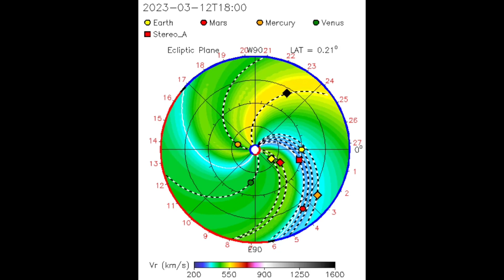NASA Korkudan Uyardı! Güneşte Olağanüstü Bir Püskürme Şoku Dünyayı Vurdu! Uzay belgeseli bilim kurgu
Güneş, son birkaç hafta içinde bazı oldukça güçlü patlamalar püskürtüyor, ancak birkaç gün önce meydana gelen gerçekten sersemletici. 12 Mart'ta Güneş izleme uzay aracı, Güneş'in uzak tarafından koronal bir kütle fırlatmasından uzağa patlayan büyük miktarda malzeme kaydetti. Genişleyen bir güneş enkazı bulutu veya halesi olarak algılandı ve saniyede 2.127 kilometre (1.321 mil) gibi olağanüstü yüksek hızlarda Güneş'ten uzaklaştı.Güneş'in alevler ve koronal kütle fırlatmaları püskürtmesi yeni bir şey değil, ama bu seferki özel bir şeydi. Genellikle, uzak taraftaki patlamalar, ters yöne baktıklarından Dünya'yı vurma eğiliminde değildir; ama bu o kadar yoğundu ki, gezegenimizin yörüngesinde dönen uydular, patlamanın şok dalgasıyla hızlanan patlamadan uzayın bizim köşemize gelen parçacıkların sinyalini aldılar.
nasa güneşe dokundu,
nasara yensuru,
nasa mars,
nasa spa,
nasamatu hawak türkçe,
nasa x43a,
nasa dart,
nasa canlı,
nasa türkçe,
nasa asteroid 2022,
nasa asansör görevi,
nasa ay'a gidiyor,
solar orbiter,
solar orbiter sun,
solar orbiter video,
solar orbiter terry devine king,
solar orbiter uzay aracının özellikleri,
european space agency solar orbiter,
nasa solar orbiter,
geek club solar orbiter,
satellite solar orbiter,
esa solar orbiter,
sonda solar orbiter,
solar termal,
solar ısıtma,
solar soba,
solar orbiter capta una serpiente,
solar orbiter capta una serpiente recorriendo el sol,
güneş fırtınası,
güneş fırtınası ne zaman olacak,
güneş fırtınası nedir,
güneş fırtınası görüntüleri,
güneş fırtınası barış özcan,
güneş fırtınası 2025,
güneş fırtınası 2022,
güneş fırtınası nasıl olur,
güneş fırtınası filmi izle türkçe dublaj,
güneş fırtınası belgesel,
güneş fırtınası anı,
güneş fırtınası haber,
atv güneş fırtınası,
evrim ağacı güneş fırtınası,
büyük güneş fırtınası,
barış özcan güneş fırtınası,
trt belgesel güneş fırtınası,
olumlu bak güneş fırtınası,
güneş fırtınası cat.8 türkçe dublaj izle,
güneş fırtınası dünyayı vuracak,
güneş patlaması,
güneş patlaması 2022,
güneş patlaması görüntüleri,
güneş patlaması ne zaman olacak,
güneş patlaması sesi,
güneş patlaması animasyon,
güneş patlaması olursa ne olur,
güneş patlaması 2025,
güneş patlaması dünyadan nasıl gözükür,
güneş patlaması filmi,
güneş patlaması nasıl olur,
güneş patlaması videoları,
güneş patlaması anı,
güneş patlaması aralık 2022,
güneş patlaması 17 aralık,
17 aralık güneş patlaması,
bilim kurgu,
bilim kurgu aksiyon macera film izle türkçe dublaj tek parça,